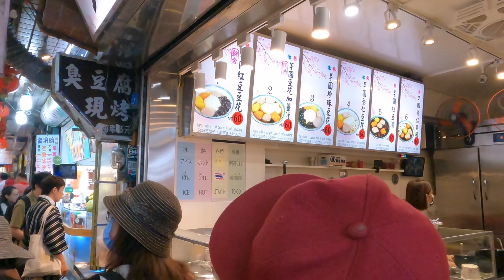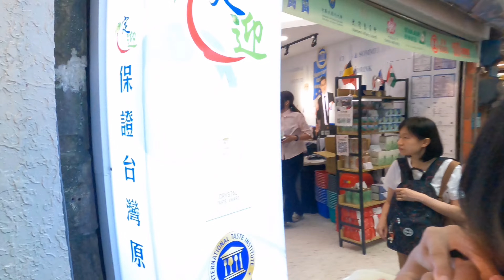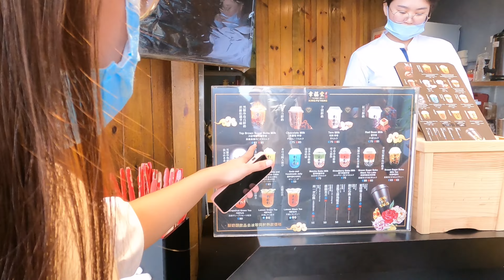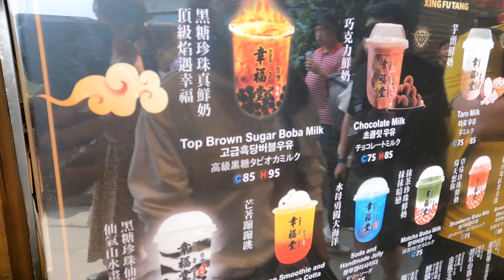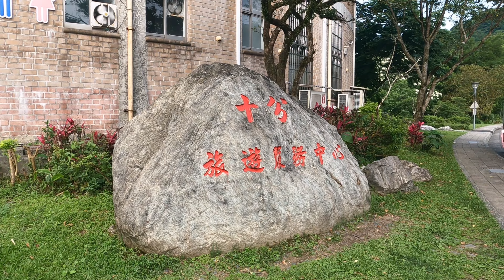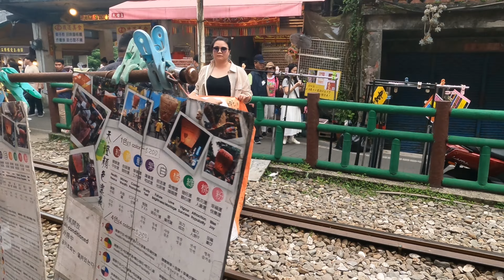YEHLIU GEOPARK, JIUFEN OLD STREET, SHIFEN WATERFALLS, SKY LANTERN | JOMDI IN TAIWAN